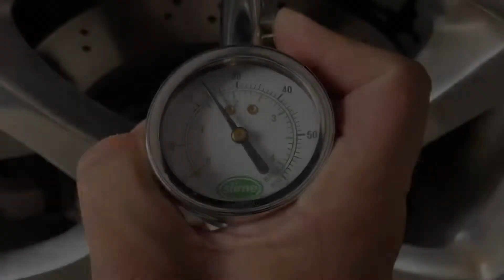Mb drift summer vibes! Super fast entry’s,360’s,and tons of seat time!